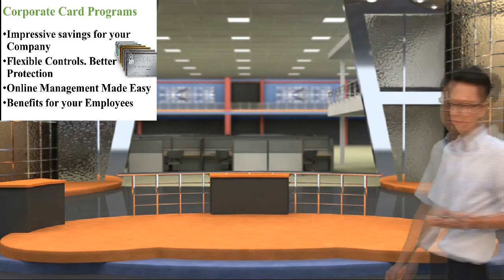Presentation Four 2015 American Express